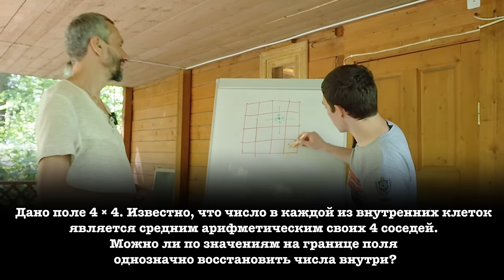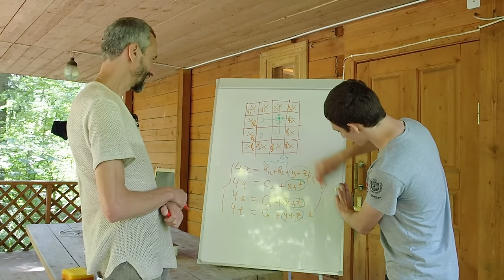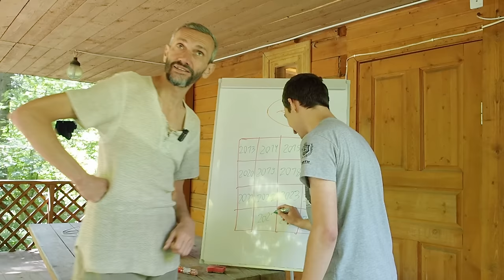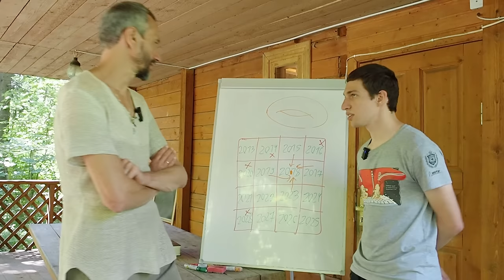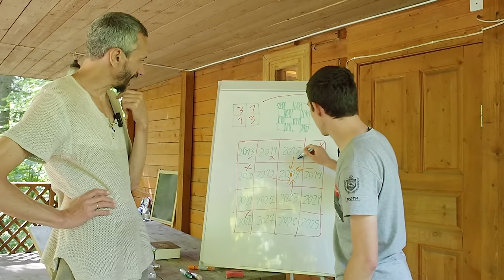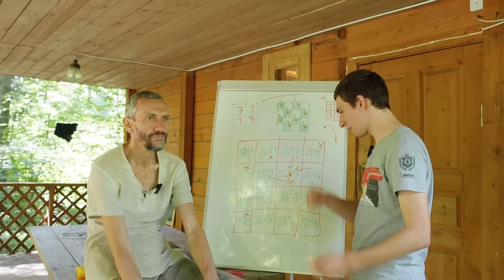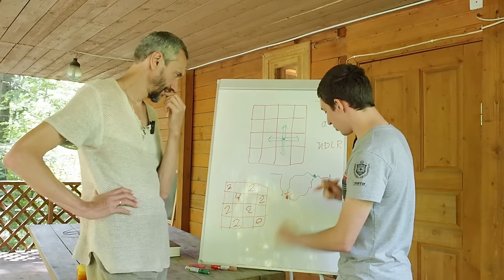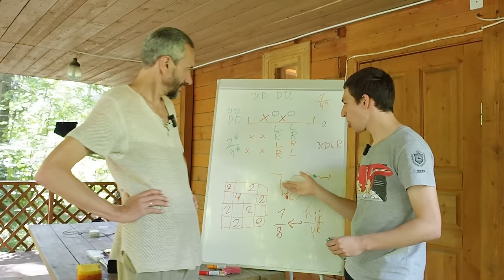РАЗБОР ЗАДАЧ ПО МАТЕМАТИКЕ СО ВСТУПИТЕЛЬНОГО ЭКЗАМЕНА В ШАД (ШКОЛА ОТ ЯНДЕКСА) ОТ МИШИ САВВАТЕЕВА!!!